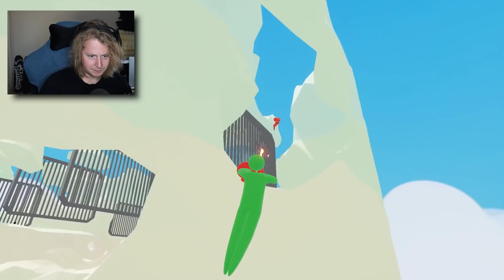stick fight becomes 3D and its ridiculous (Super Smash)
Nothing like an extra dimension of chaos